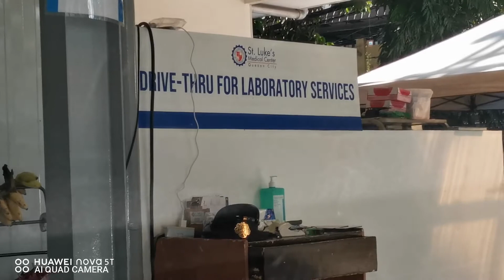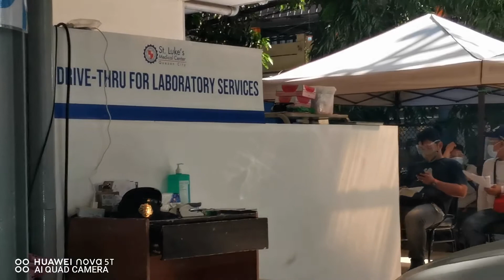Covid-19 PCR test for re entry OFW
covid19swabtest | undergo swab test at st, lukes medical center as per requirement by saudi government for OFW re entry visa.